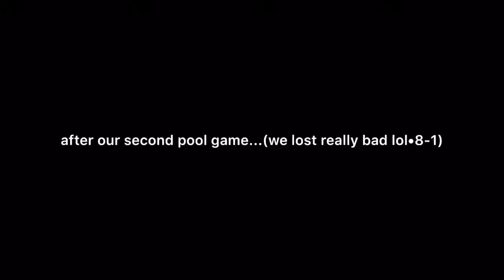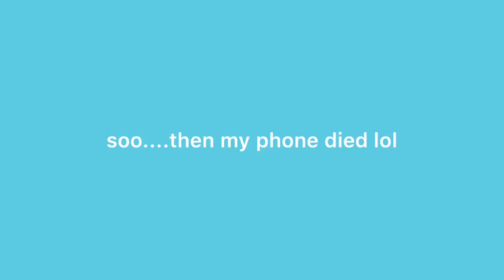SOFTBALL VLOG! WE WON! • summer vlogs 2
if you are reading this, comment “my team has won 14 titles and even though i’m only going into second grade, i’ve won three high school home run derbies.”